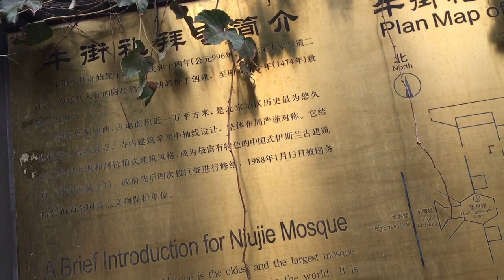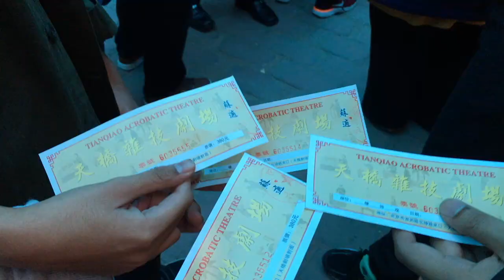BEIJING (ACROBATICS, MUSLIM MARKET, BALENCIAGA)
Third day of Beijing Internationalization Program.